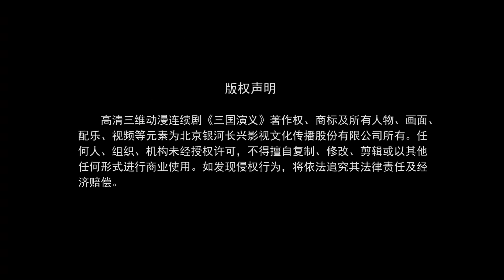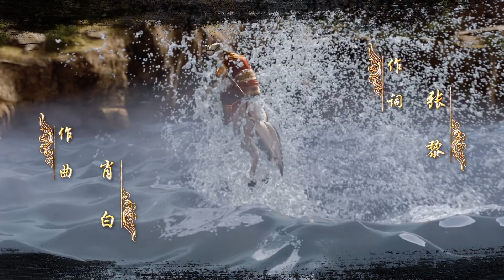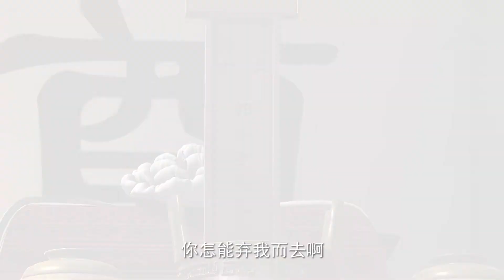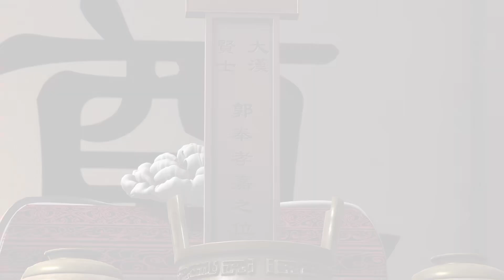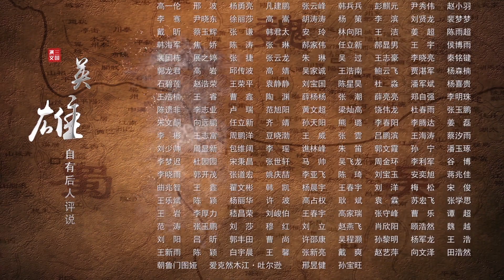三国演义 第77话 — Three Kingdoms No.77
三维高清动画《三国演义》由北京银河长兴影视文化传播有限公司制作。
Three-dimensional high-definition animation Three Kingdoms was produced by Beijing Galaxy Changxing Film and Television Culture Communication Co., Ltd.